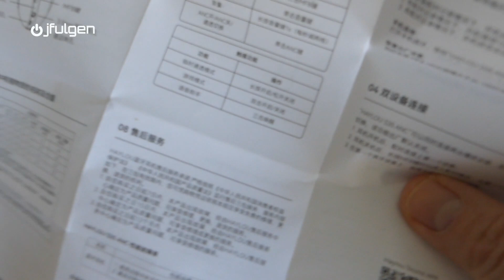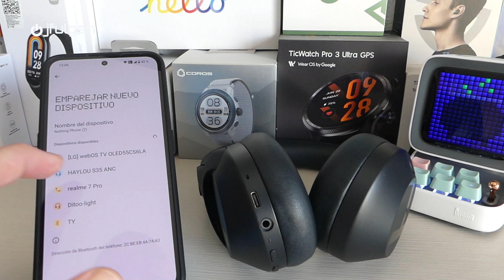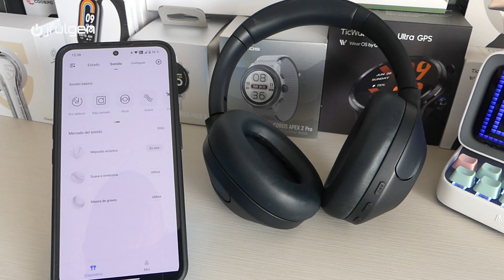🎧 Haylou S35 Anc 🎧 IMPRESIONANTES!! 😃👍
Reseña completa y opinión personal, sobre unos cascos bluetooth, con muy buena calidad de sonido y una cancelación de ruido brutal.
Consigue los tuyos al mejor precio